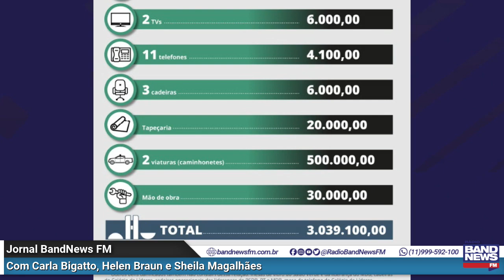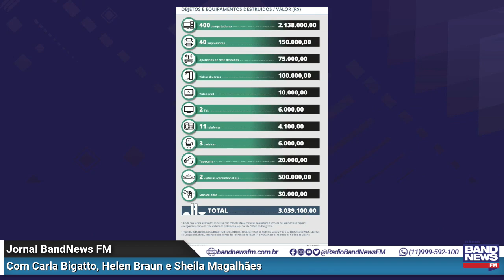Vandalismo na Câmara dos Deputados supera R$ 3 milhões